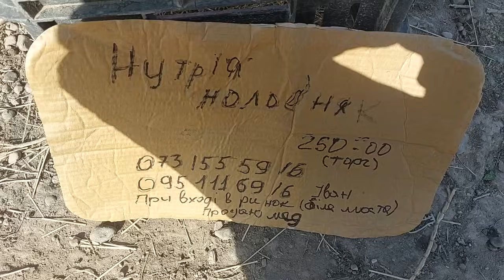Тварини на ринку! Ціни та огляд. Івано-Франківська обл.